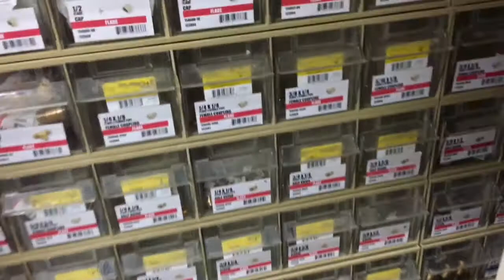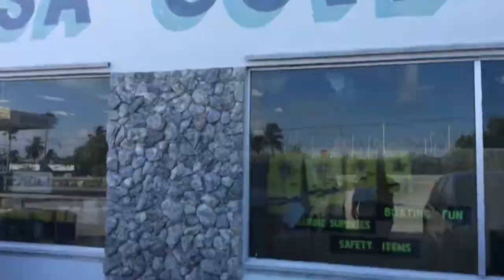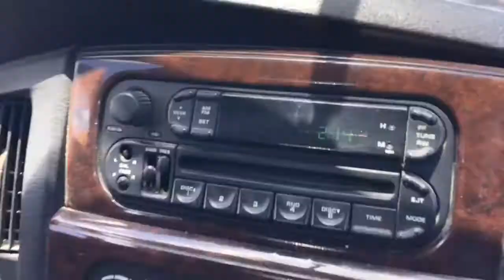Chipping Hammer Fun! Vlog_497